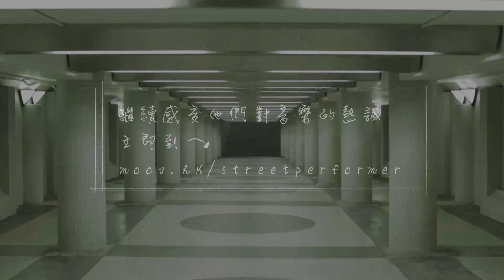"MOOV 與你音樂同路" Circle 做自己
立即Like MOOV YouTube 頻道、Facebook fan page及微博，follow最新音樂資訊！